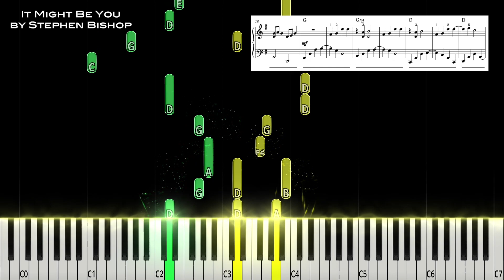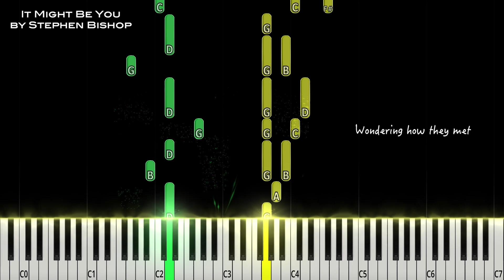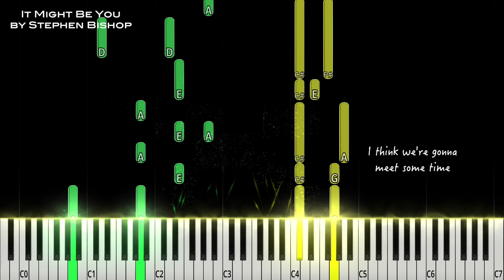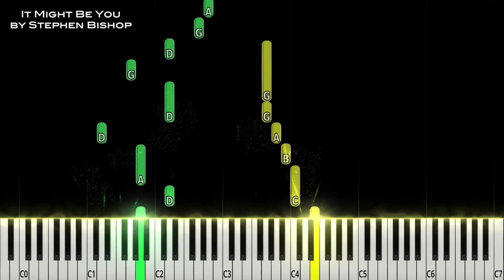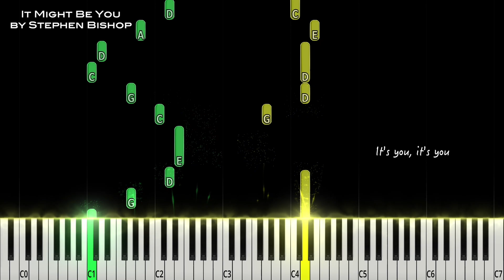It Might Be You by Stephen Bishop piano cover + sheet music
It Might Be You by Stephen Bishop  piano cover + sheet music & lyrics.

IT MIGHT BE YOU BY STEPHEN BISHOP
IT MIGHT BE YOU BY STEPHEN BISHOP Cover
IT MIGHT BE YOU BY STEPHEN BISHOP Karaoke
IT MIGHT BE YOU BY STEPHEN BISHOP Lyrics
IT MIGHT BE YOU BY STEPHEN BISHOP M/V
IT MIGHT BE YOU BY STEPHEN BISHOP Piano
IT MIGHT BE YOU Cover
IT MIGHT BE YOU Tutorial
IT MIGHT BE YOU Lyrics
IT MIGHT BE YOU Piano Karaoke
IT MIGHT BE YOU MV
IT MIGHT BE YOU Piano Version
IT MIGHT BE YOU Arrangement
IT MIGHT BE YOU Music
IT MIGHT BE YOU Video

Lyrics:
[Verse 1]
Time, I've been passing time, watching trains go by
Lying on the sand, watching sea birds fly
Wishing there would be
Someone waiting home for me
Something's telling me it might be you
It's telling me it might be you

[Verse 2]
Looking back as lovers go walking past
Wondering how they met and what makes it last?
If I found the place, would I recognize the face?
Yeah, it's telling me it might be you

[Bridge]
So many quiet walks to take
So many dreams to wake
And with so much love to make (Oh)
I think we're gonna need some time
Maybe all we need is time
And it's telling me it might be you

Taylor Swift
Suburban Legends (Taylor’s Version) [From The Vault]
Taylor Swift
​​the grudge
Olivia Rodrigo

[Verse 3]
I've been saving love songs and lullabies
And there's so much more
No one's ever heard before
Yeah, it's telling me it must be you
And I'm feeling it'll just be you

[Outro]
It's you, it's you
I've been waiting for all of my life
Maybe it's you (It's you), maybe it's you (It's you)
I've been waiting for you all of my life
Maybe it's you (It's you), maybe it's you